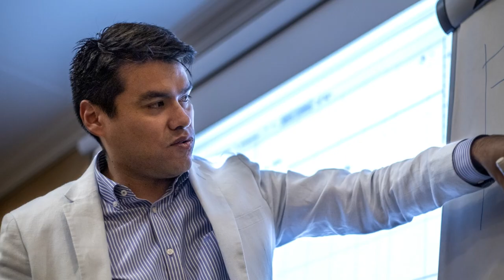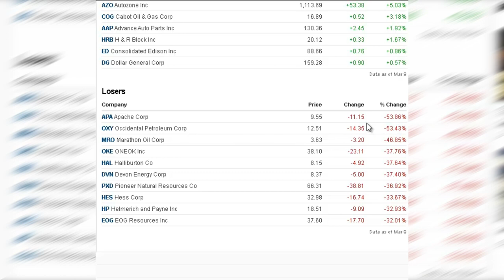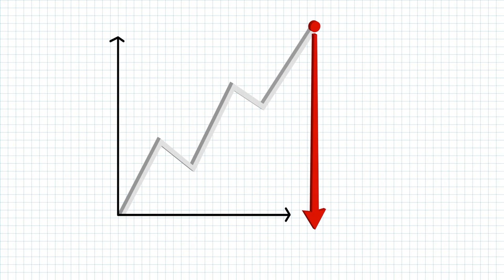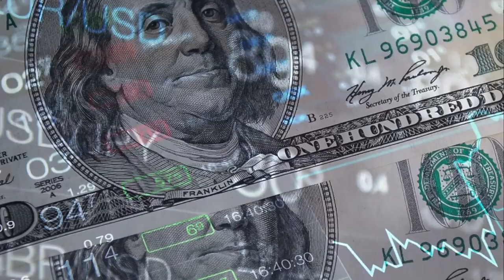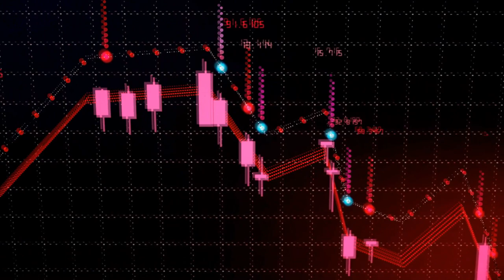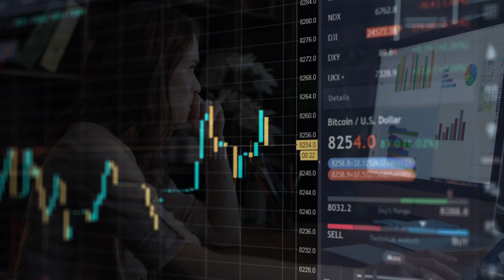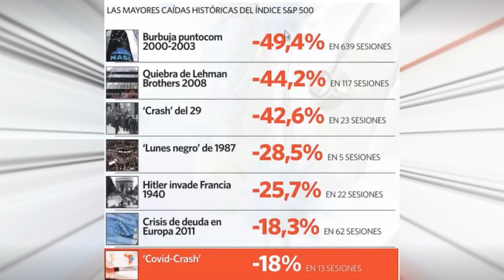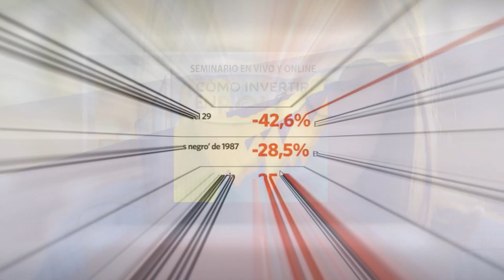7 PEORES CRISIS BURSÁTILES DE LA HISTORIA l ¿Como nos Preparamos para la Crisis ECONÓMICA 2020?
▼ABRIR▼ Estamos en medio de una nueva crisis económica.  Es el momento de Aprender de la HISTORIA.

VÍDEOS SUGERIDOS
10 Consejos de TRADING y de Inversión del CREADOR del DOW JONES y del ANÁLISIS TÉCNICO (Teoria Dow)